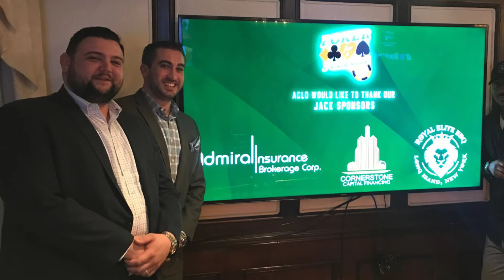ACLD Foundation 2019 Poker for a Purpose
Highlights from our first "Poker for a Purpose" fundraising event last year at The Carltun at Eisenhower Park.